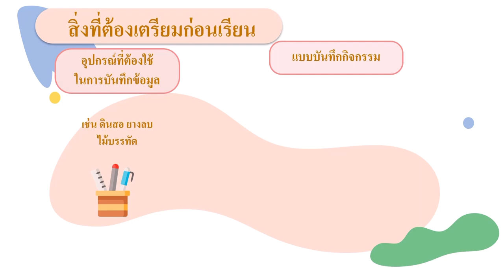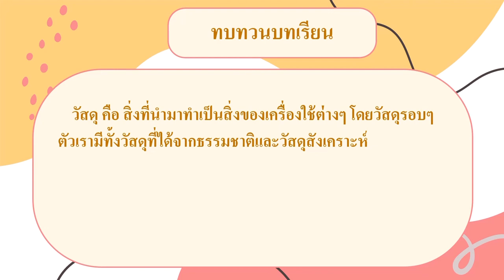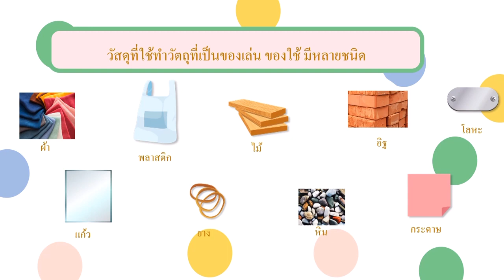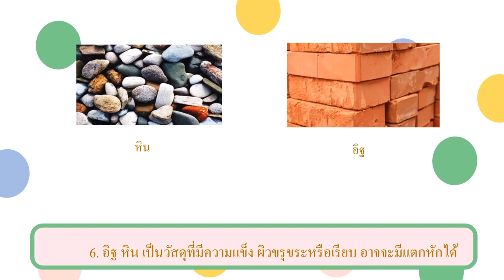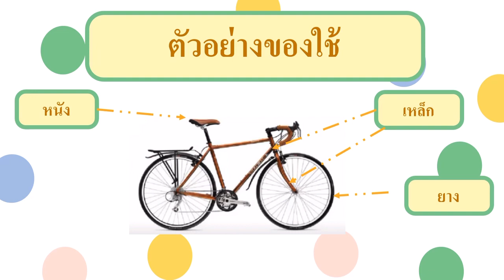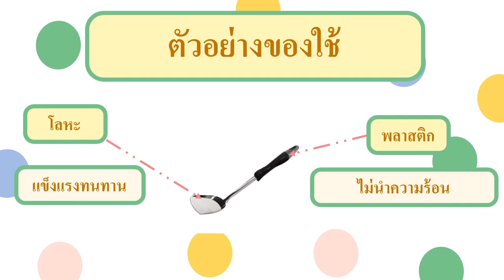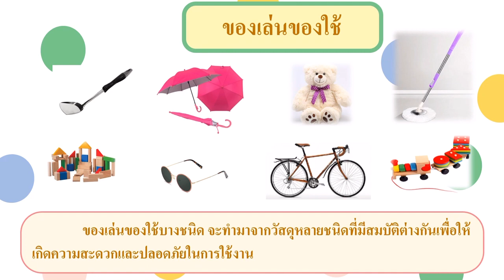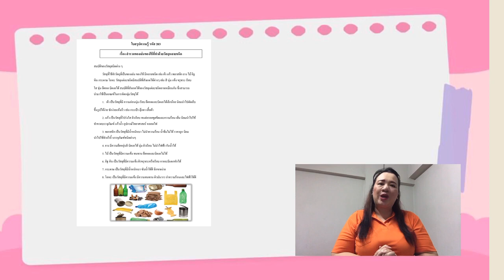G3 SC64 vdo 203 Toys From Used Things